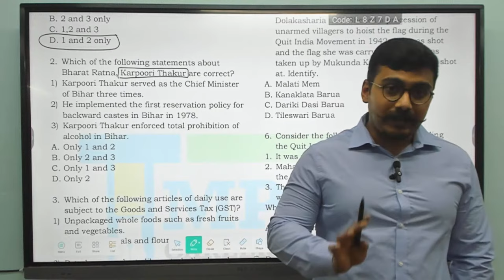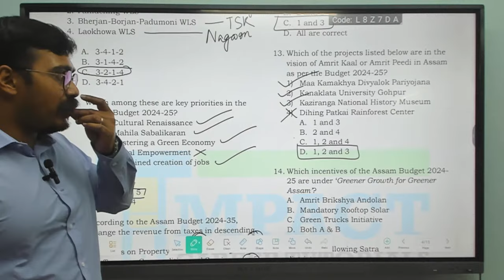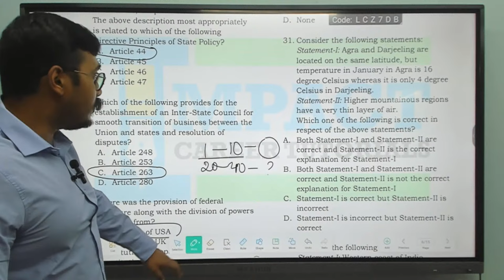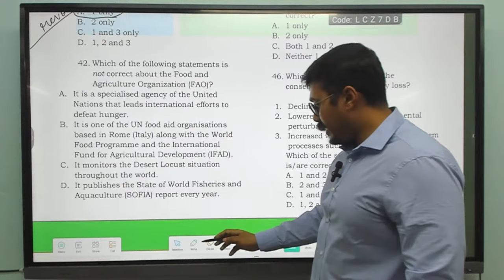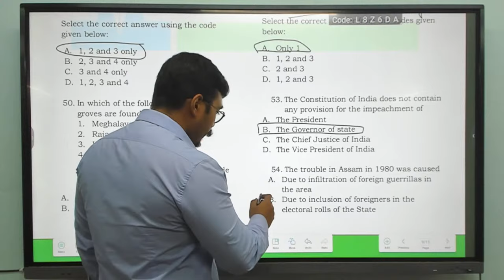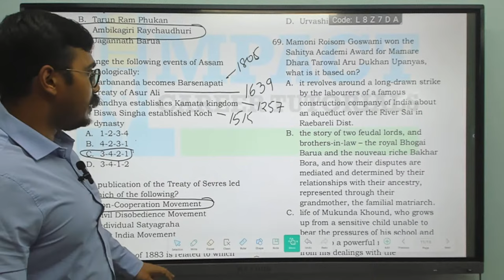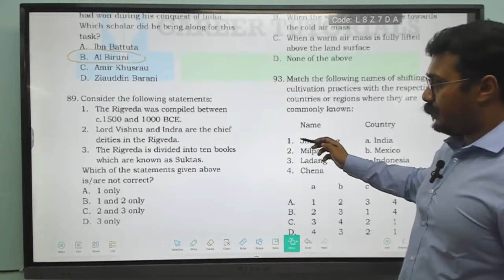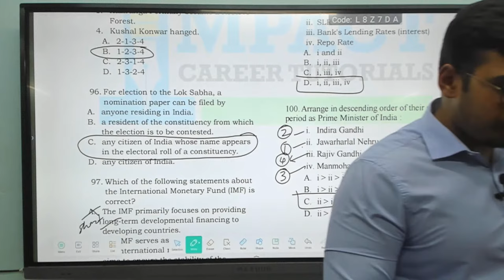Important MCQs for APSC Prelims 2024 | WARRIOR Mock Test IX (GS I) | Assam Budget Special Discussion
A detailed discussion with sources of Warrior Test Series for APSC Prelims 2024 by Raheef Sir.

Impact Career Tutorials strives to bring you Digitized Personal Mentorship and Guidance for APSC.